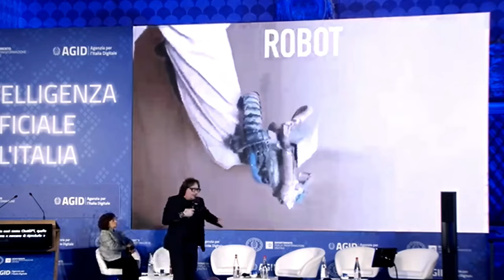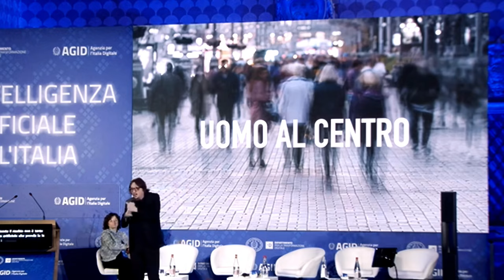Dobbiamo mettere l'uomo al centro.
[MCCTEAM: Per richiedere la partecipazione di MCC a un evento, o per sponsorizzazioni, scrivere all'indirizzo diretto dedicato: non attraverso messaggi privati sui social. Grazie]